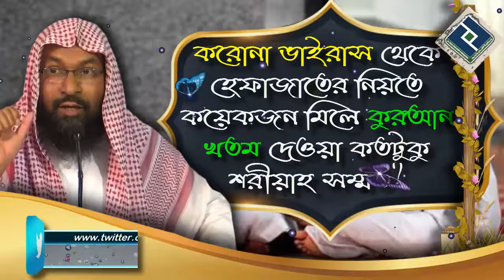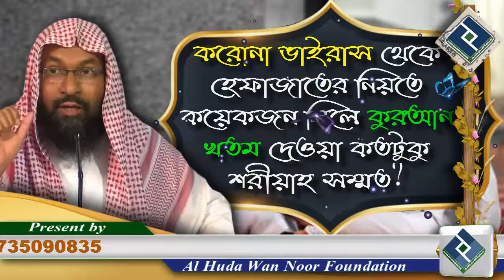করোনা ভাইরাস থেকে হেফাজাতের নিয়তে কয়েকজন মিলে কুরআন খতম দেওয়া কতটুকু শরীয়াহ সম্মত ᴴᴰ┇শাইখ মোহাম্মদ র